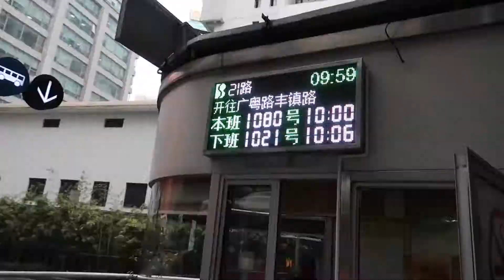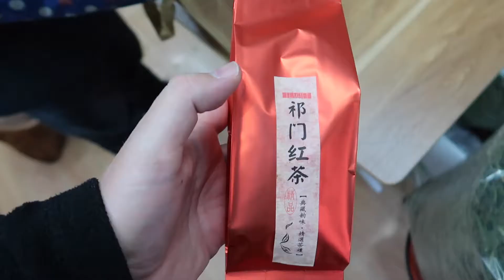nateybakes china vlogs — #001: Monday Tea-Up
My first real vlog, after living nearly 10 years in China. Starting my day in Shanghai, going to work on a Monday. After a jianbing breakfast and a morning commute, it's nice to brew a pot of tea when getting into the office. But my teapot was broken when I got in.

So I pop over to the local tea shop to get a new pot and some new tea. The shop owner invites me to sit and drink a few varieties.

As we sip on Longjing, Tie Guanyin, and white tea — the tea-master tells me about how it's the ideal time to be drinking green tea in China as the tea leaves are coming to maturity. Qingming Festival is upon us and this is the best time of year for green tea, especially Longjing tea from Hangzhou.

Music by Cruel Buddhist. All songs featured in this video are from his Attention Deficit Daydreams Vol. 1 album